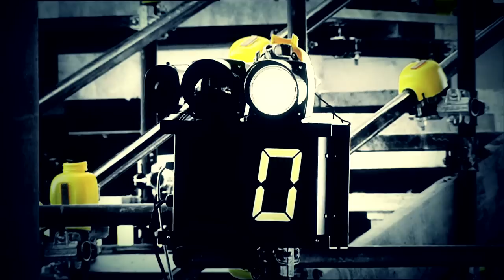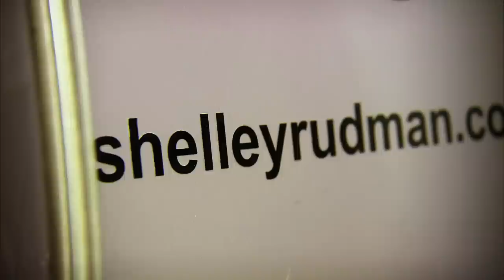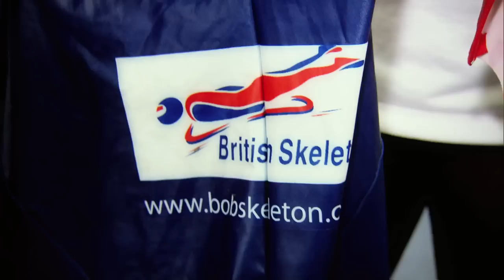Shelley Rudman on Trans World Sport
Ever fancied sliding face first down an ice track at 90 miles per hour? That's what World Champion Skeleton Bobsleigh racer, Shelley Rudman, has been doing for over a decade. Here's what happened when Trans World Sport caught up with her and the family.